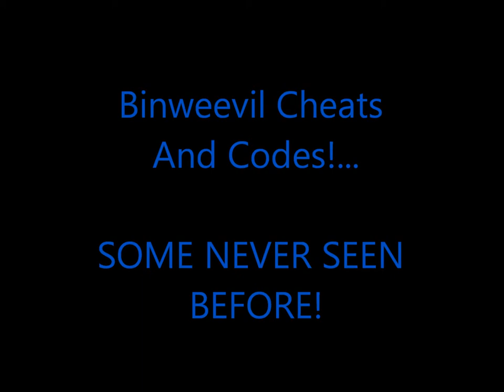binweevil cheats and codes some never neven before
binweevil cheats and codes some never seen before!!!